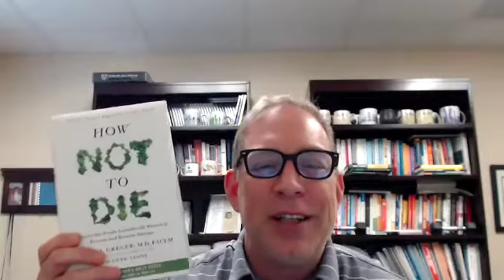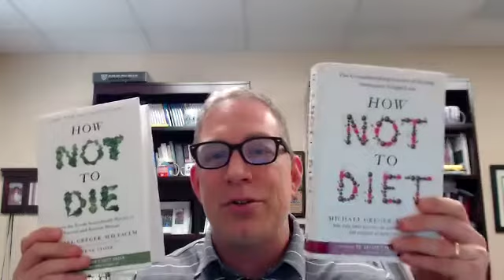Dr Michael Greger Interview for the FAI Summit 2020